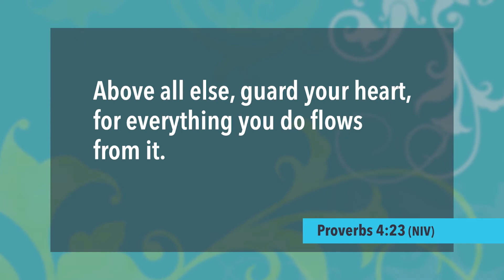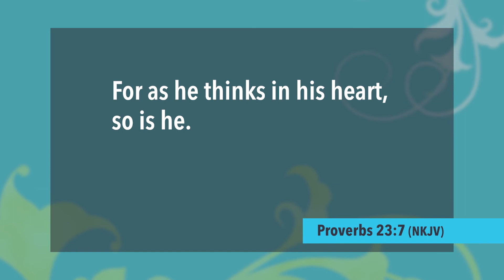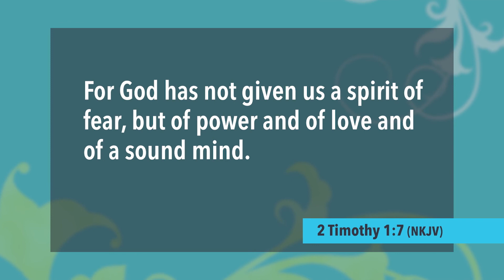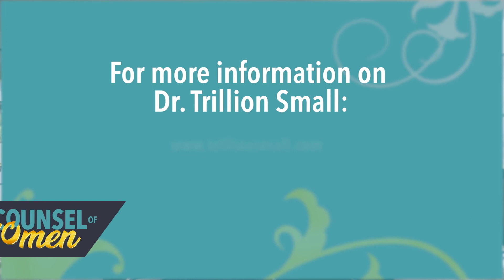The Counsel of Women EP02 with Dr. Trillion Small (Mind)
In the second episode of The Counsel of Women, Dr. Trillion Small talks about what it means to have a surrendered mind, why this is important and how it will lead to authentic relationships.  Dr. Small is the author of The Caged-In Heart and Internal Navigator: Basic Steps to Get You from Point A to Point B in Your Life. Each week on The Counsel of Women, experts will encourage and inspire women in one of three areas: Spirit, Mind and Body.